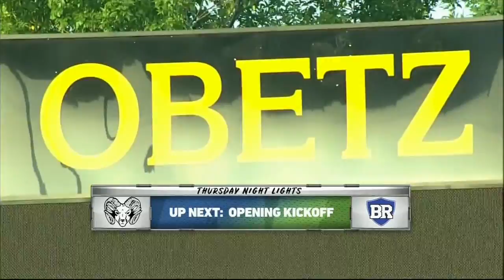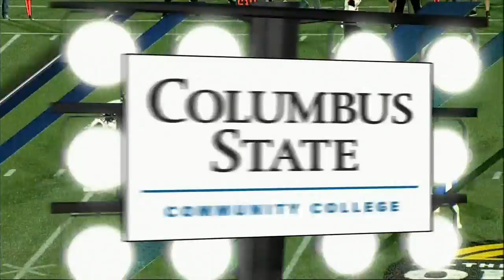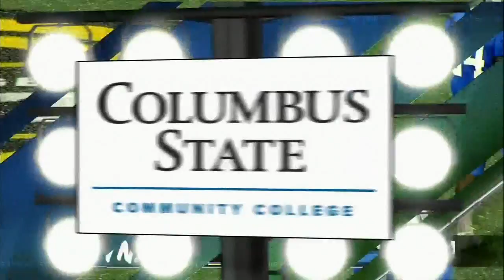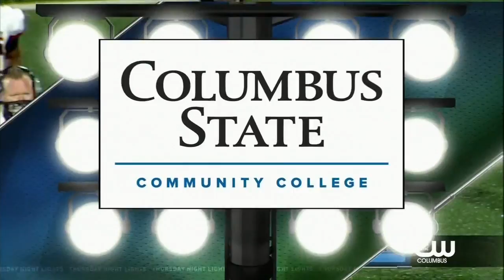Thursday Night Lights: Bishop Ready rolls past Whitehall-Yearling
Bishop Ready picked up its third win of the season Thursday night with a 42-17 win over Whitehall-yearling on Thursday Night Lights.